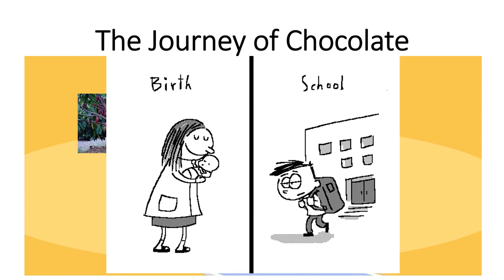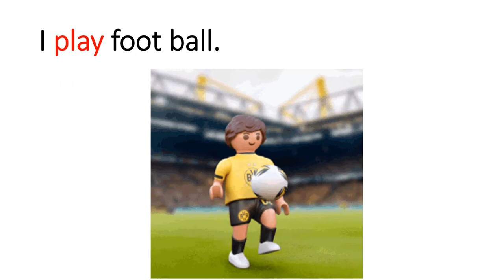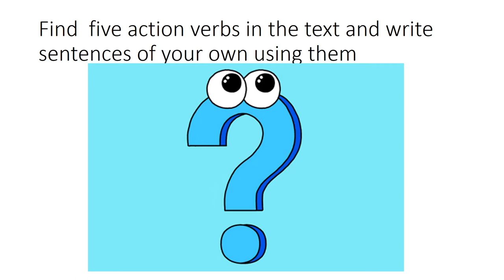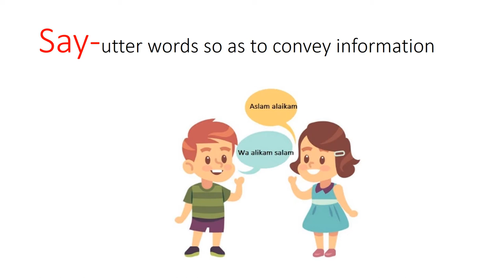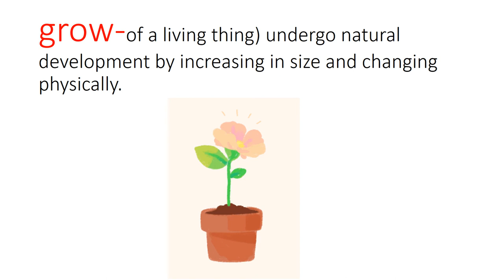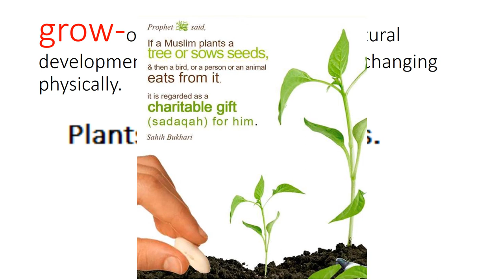English 4/chapter 3.8/Action Words/Journey of Chocolate in Urdu